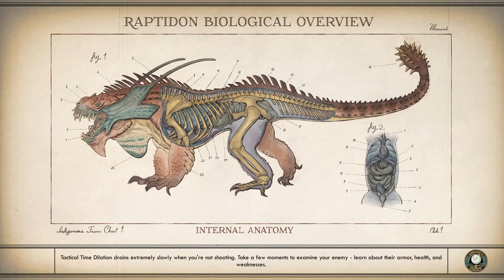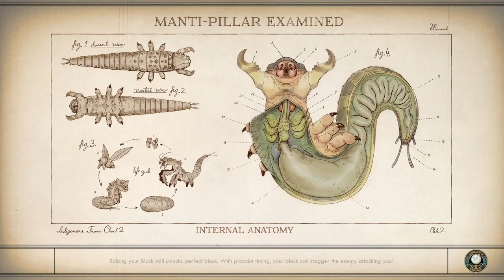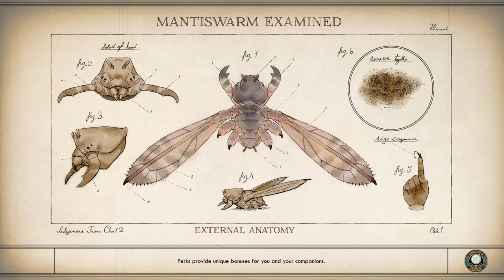The Outer Worlds [8] Lots of Paperwork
Not a huge fan of the distress signal plotline so far.